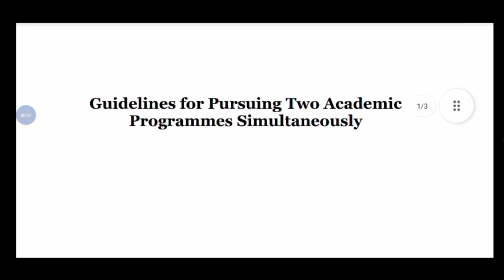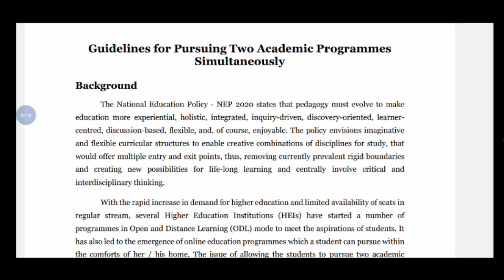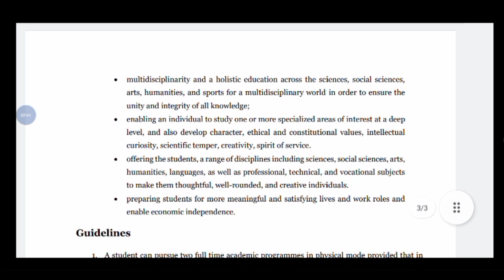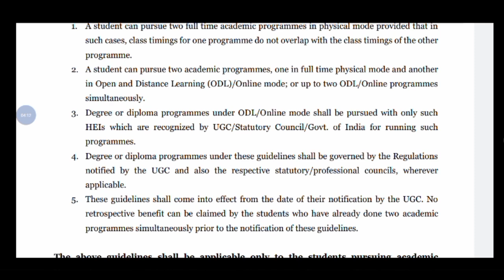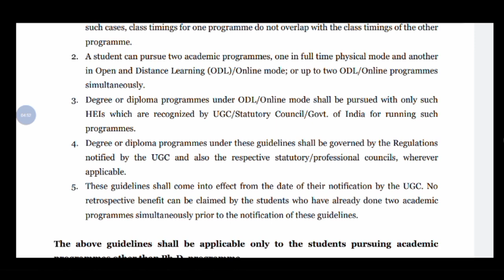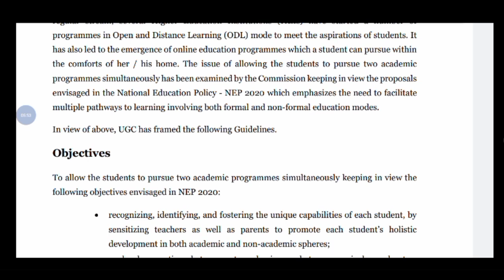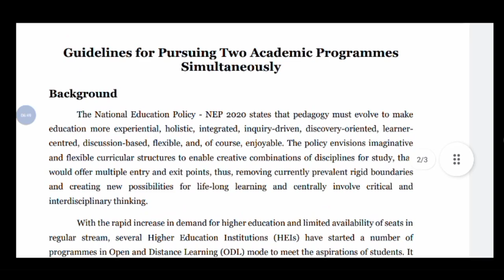ಒಂದೇ ಸಮಯದಲ್ಲಿ 2 ಪದವಿ/ಕೋರ್ಸ್ ಪಡೆಯಬಹುದೇ?| ಈ ಕುರಿತು UGC ಯ ನಿಯಮಾವಳಿಗಳು|getting 2 degrees at a time